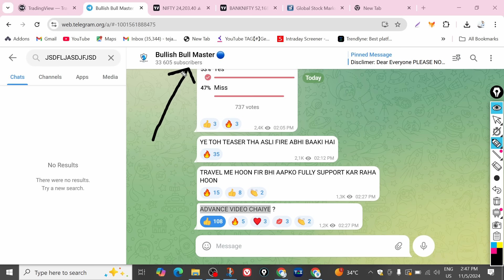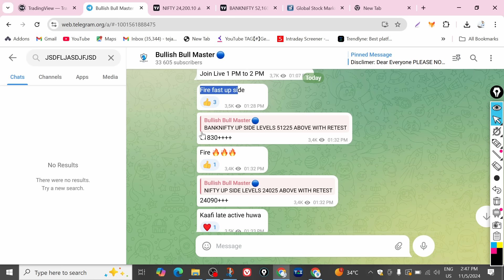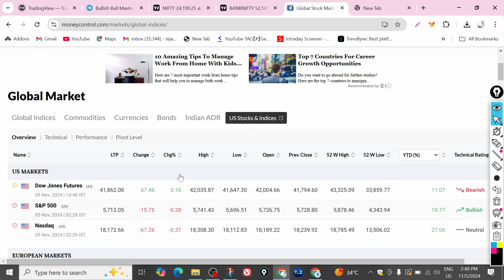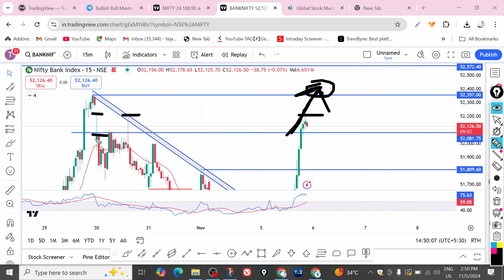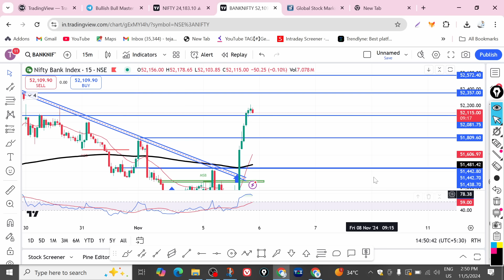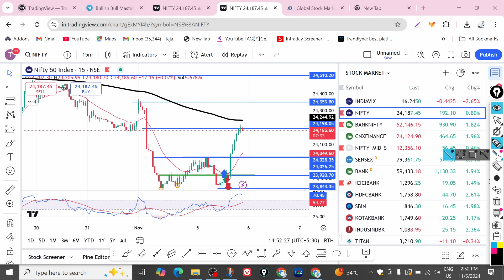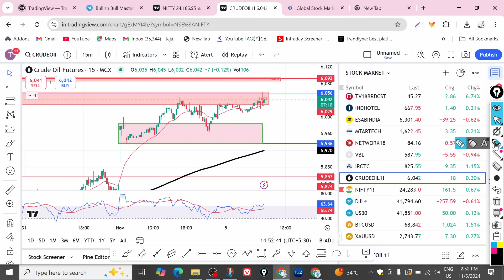Wednesday 6th Nov 2024 | Gap Up or Down | Nifty Bank Nifty Prediction for Tomorrow Banknifty Expiry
nifty tomorrow
 nifty prediction
banknifty news
tomorrow market
tuesday market gap up or gap down
tuesday market prediction
tuesday market prediction for nifty and banknifty
nifty bullish
banknifty bullish
big gap up open tomorrow
6 Nov market prediction
6 Nov   gap up or gap down
6 Nov  nifty and banknifty prediciton
tomorrow banknifty expiry
tomorrowy banknifty expiry jackpot
finnifty and banknifty expiry tomorrow

Nifty Forecast
nifty
Nifty Nifty
nifty share price
bank nifty
bank nifty share price
nifty today
nifty tomorrow
nifty analysis
banknifty analysis
nifty prediction
nifty tomorrow
nifty tomorrow
nifty analysis
banknifty analysis
nifty prediction
6 November bank nifty
6 November  market
6 November  market analysis
6 November  nifty
banknifty 6 November Wednesday
nifty 6 November Wednesday
nifty 6 November Wednesday prediction
nifty analysis
ELECTION RESULT DATA TOMORROW
ELECTION RESULT
INTREST RATE
WAR
nifty bank nifty tomorrow
HDFC BANK RESULT
KOTAK BANK RESULT
MID CAP NIFTY CRASH
US ELECTION RESULT